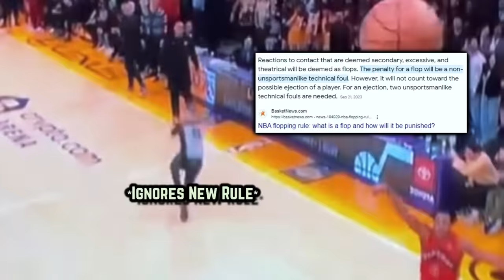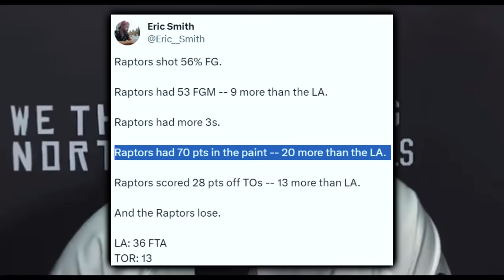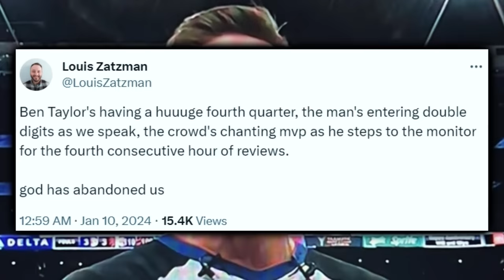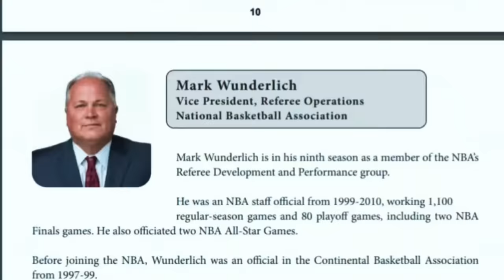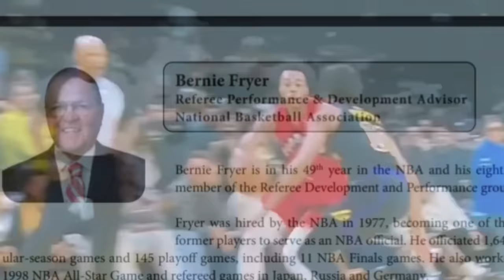NBA Refs Are Historically Terrible In 2023-24 | Feat: Raptors HC Darko Rajakovic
Darko’s legendary rant was rightful- given it’s obvious refs have been controlling games more than usual as of late with not merely his team. Which individual is shockingly in charge of making decisions in Secaucus when plays are reviewed? What’s the root problem with the National Basketball Referees Association? What’s most triggering about refs? Find out everything in this video

Last Video: The Golden State Warriors Bounced Back But There’s Still Concerns…

0:00, Darko Rant

1:15, Historically Bad Officiating

2:09, Bias Problem

2:46, MVP Ben Taylor

3:15, Dflow’s Halftime Prediction

3:39, Review System Kills

4:06, A Rotten Apple

4:34, Celtics Bad Call

5:09, Root Of The Problem

6:41, Flurry Of Bad Calls

7:11, Can They Fix It?